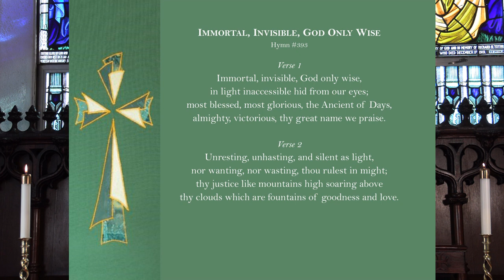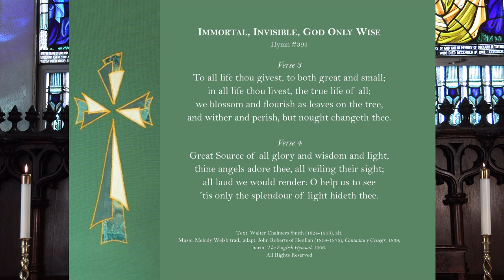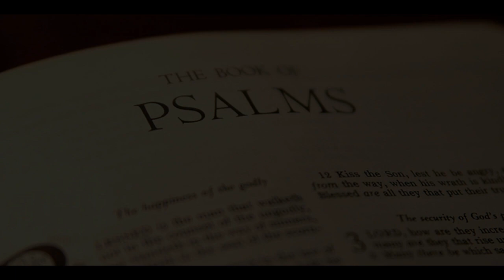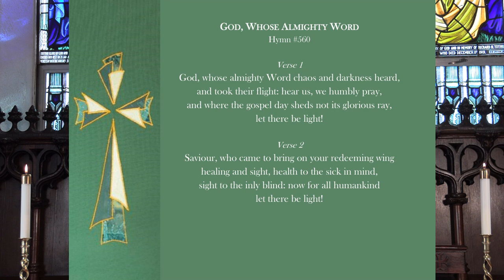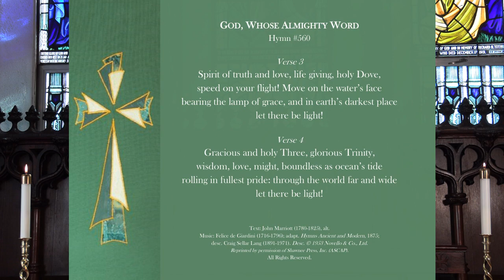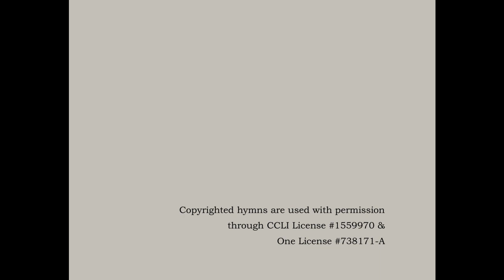Sunday March 19th, 2023 ~ Fourth Sunday in Lent and Mothering Sunday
Please join us today, Sunday March 19th, for our online service of morning prayer.

We are pleased to have Jacki Garrett and Joan Hill leading our service today. Joan will be sharing today's message with us.

Today's service was prerecorded at Trinity.